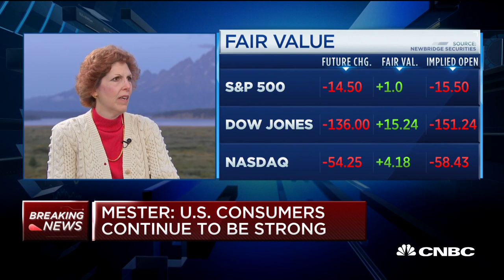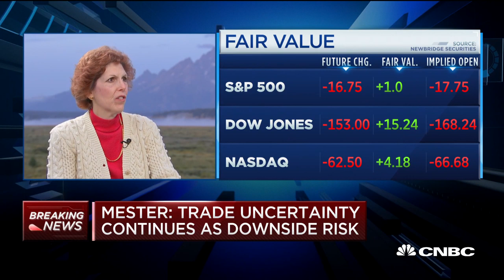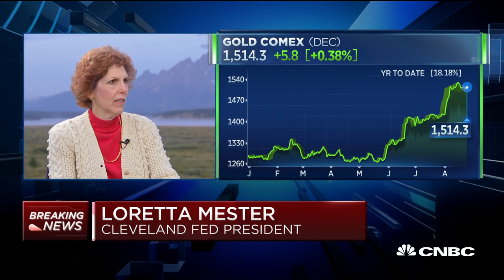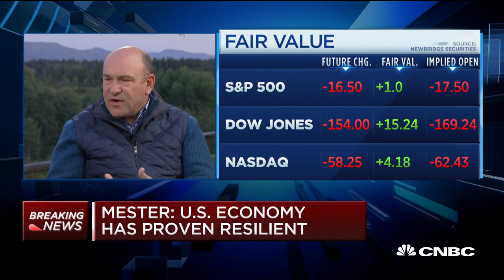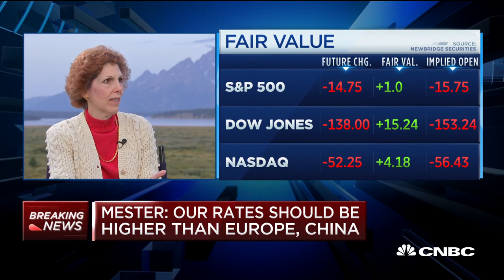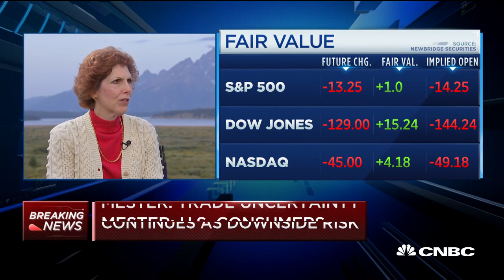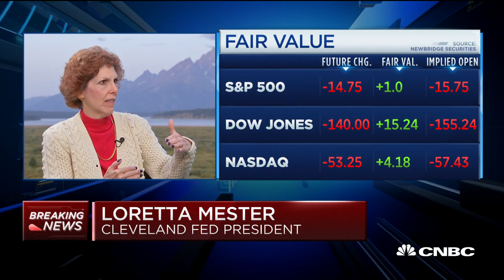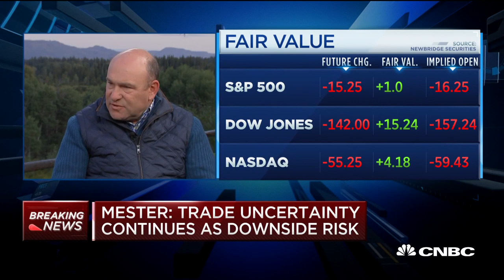Watch CNBC's full interview with Cleveland Fed President Loretta Mester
Cleveland Fed President Loretta Mester sits down with CNBC's Steve Liesman to discuss the economy, monetary policy and more.